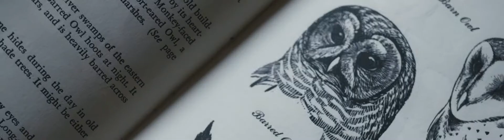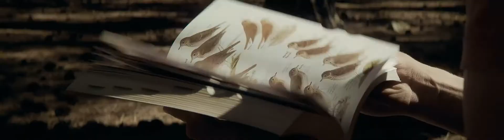[Official] Bird Photography with Ben Knoot + M Zuiko 150 400mm F4 5 TC1 25x IS PRO 1080p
Olympus เปิดตัวเลนส์ Pro ซุปเปอร์เทเลโฟโต้ความละเอียดสูงที่หลายๆท่านรอคอย มาพร้อมเทเลคอนเวอร์เตอร์กำลังขยาย 1.25 เท่าในตัว ครอบคลุมทางยาวโฟกัสเทียบเท่ากว้างสุด 300mm ไปจนถึงระยะไกลสุดที่ระยะ 1000mm(เมื่อใช้งานร่วมกับเทเลคอนเวอร์เตอร์กำลังขยาย 1.25 เท่าในตัว) และสูงสุด 2000mm เมื่อใช้งานร่วมกับเทเลคอนเวอร์เตอร์ MC-20 พร้อมทำงานร่วมกับ Bird Detection AF ในเฟิร์มแวร์รุ่นล่าสุดของ OM-D E-M1X

🔹รองรับระบบกันสั่น 5 แกนแบบ sync IS โดยที่ทางยาวโฟกัสระยะเทียบเท่า 300mm สามารถชดเชยความเร็วชัตเตอร์ได้สูงที่สุดในโลกถึง 8 สเต็ป* และทางยาวโฟกัสระยะเทียบเท่า 1000mm ชดเชยความเร็วชัตเตอร์ได้ 6 สเต็ป เมื่อใช้งานร่วมกับเทเลคอนเวอร์เตอร์ 1.25 เท่าในตัว

🔸มาพร้อมกับเทเลคอนเวอร์เตอร์กำลังขยาย 1.25 เท่าในตัว เพิ่มกำลังขยายเมื่อถือถ่ายโดยไม่ใช้ค่าตั้งกล้องสูงถึงระยะ 1000mm และสูงสุด 2000mm เมื่อใช้งานร่วมกับเทเลคอนเวอร์เตอร์ MC-20

🔹โฟกัสได้อย่างรวดเร็วและแม่นยำด้วย Focusing lenses จากเทคโนโลยีชิ้นเลนส์คุณภาพสูง ที่มาพร้อมโครงสร้างเลนส์ 28 ชิ้น 18 กลุ่ม รองรับการถ่ายเทเลมาโครระยะโฟกัสใกล้สุด 1.3 เมตรตลอดช่วงซูมและถ่ายภาพโคลสอัพที่กำลังขยาย 0.57 เท่า และเพิ่มขึ้น 0.71 เท่า เมื่อใช้งานร่วมกับเทเลคอนเวอร์เตอร์ 1.25 เท่าในตัวเลนส์

🔸กะทัดรัดและน้ำหนักเบา ไว้วางใจด้วย Weather seal ป้องกันฝุ่น ละอองน้ำ และอากาศเย็นจัด น้ำหนักเพียง 1,875 กรัม โดยชิ้นส่วนด้านหน้าของเลนส์ถูกเคลือบผิวไว้ด้วย Fluorine ที่เรียบเนียนและทนทานต่อรอยขูดขีดและง่ายต่อการดูแลรักษาและทำความสะอาดขณะใช้งานในสภาพแวดล้อมที่สมบุกสมบัน อีกทั้งยังมาพร้อมการเคลือบผิวป้องกันความร้อนที่สะท้อนรังสีอินฟราเรดของดวงอาทิตย์ โดยลดอุณหภูมิที่เพิ่มสูงขึ้นภายในเลนส์ 10% และภายนอก 30%

🔹มาพร้อมฟังก์ชันตั้งค่าโฟกัสที่กำหนดไว้ล่วงหน้า(Preset focus) ช่วยให้คุณตั้งค่าและเรียกคืนตำแหน่งโฟกัสที่ใช้งานบ่อยได้ และรองรับฟังก์ชัน Focus Stacking ในเฟิร์มแวร์ล่าสุดของรุ่น OM-D E-M1X, E-M1 Mark III/II และ E-M5 MarkIII

พบกับ Olympus Imaging Thailand โดยสามารถติดตามข้อมูล ข่าวสาร โปรโมชันและบริการอื่นๆจากโอลิมปัสภายใต้บริษัท พิคคาซัส จำกัด ตามช่องทางด้านล่างตั้งแต่วันที่ 4 มกราคม 2564 เป็นต้นไป